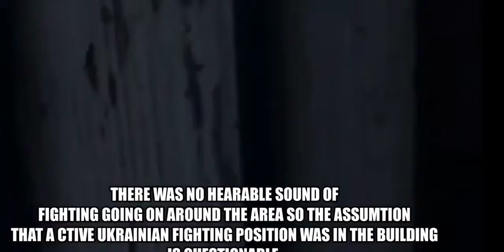Ukraine war latest footage, as the war is getting more intense